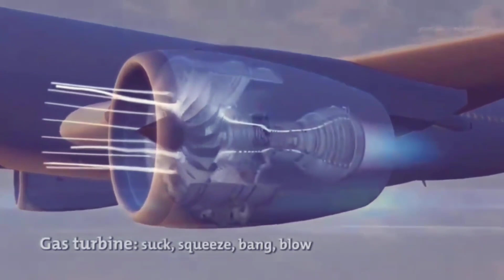फ्रांस ने इजराइल से मुंह मोड़ा,भारत पर मेहरबान होकर दे दी जेट इंजन की टेक्नोलॉजी || चीन हैरान हुआ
"France turns away from Israel and surprises the world by favoring India with advanced jet engine technology. This unexpected move leaves China shocked, as India gains a significant boost in its defense capabilities with this cutting-edge French technology. The video will explore the implications of this deal for India, its defense sector, and the strategic shockwaves it sends across Asia, particularly in China."